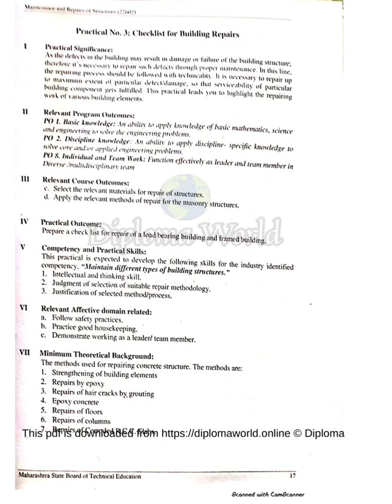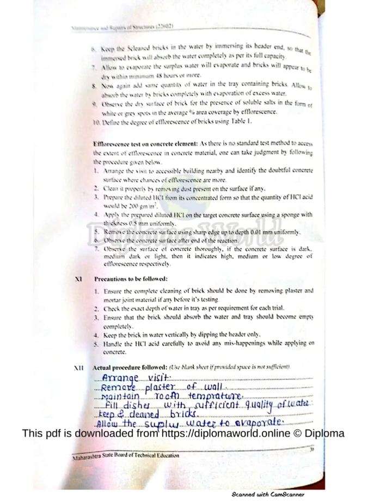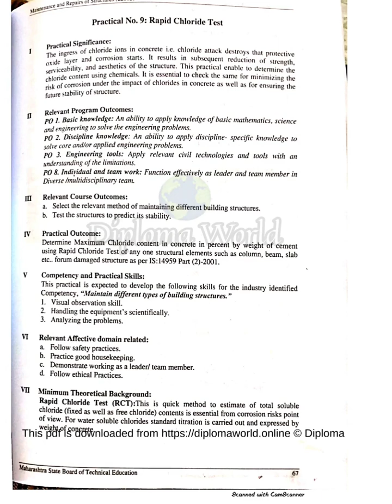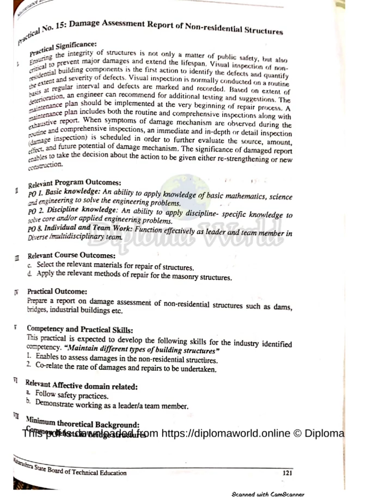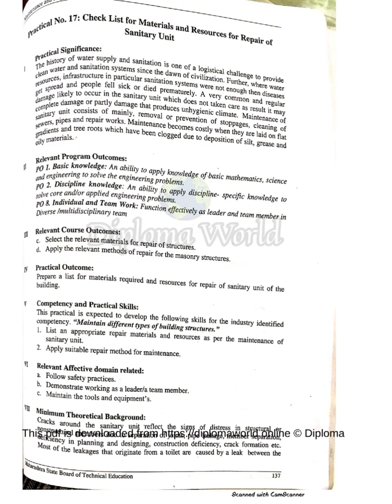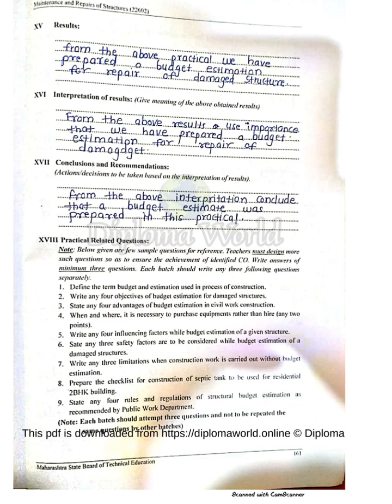Maintenance and repairs of structures lab manual answer | 22602 MRS Solved manual solution msbte